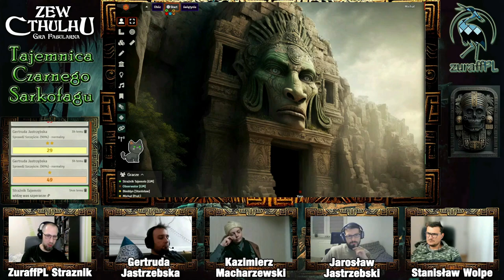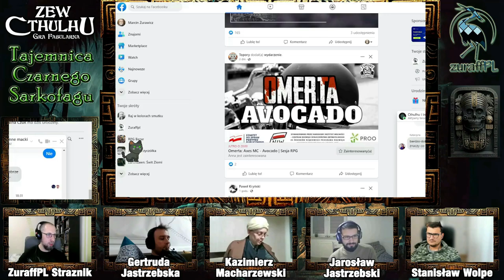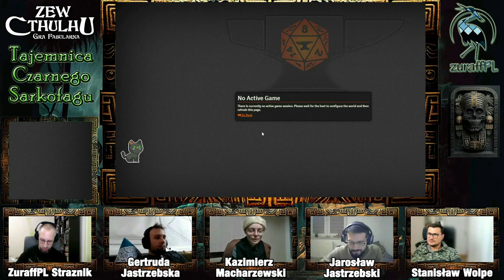Tajemnica Czarnego Sarkofagu 1/2 | Zew Cthulhu 7ed | Sesja RPG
Przygoda "Tajemnica Czarnego Sarkofagu" pochodzi z polskiego startera do kampanii Maski Nyarlathotepa, wydanej nakładem wydawnictwa Black Monk Games.
W trakcie budowy odcinka kolei transandyjskiej w Peru na trasie między miejscowością La Mejorada, a osadą Yauli zostaje odkryte zapieczętowane wejście do czegoś, co może być pradawnym grobowcem. Na miejsce zostaje oddelegowana ekspedycja archeologiczna pod kierownictwem
profesora Jarosława Jastrzębskiego. W skład ekspedycji wchodzą: córka profesora Gertruda Jastrzębska, asystent profesora Kazimierz Macharzewski, kapral Stanisław Wolpe i hrabina Joanna Potocka. Nie zdają sobie oni sprawy, że to niesamowite odkrycie na zawsze odmieni ich losy, a na jaw wyjdą mroczne tajemnice.
W sesji udział wzięli:
Xashers jako Profesor Jarosław Jastrzębski,
Zaraza jako Gertruda Jastrzębska,
Yassamet jako Mgr Kazimierz Macharzewski, @ZebatkaRPG
Bleddyn jako kapral Stanisław Wolpe,
Zuraff jako Strażnik Tajemnic.